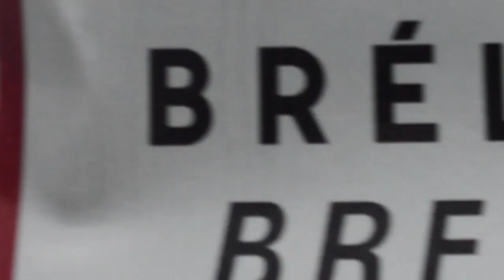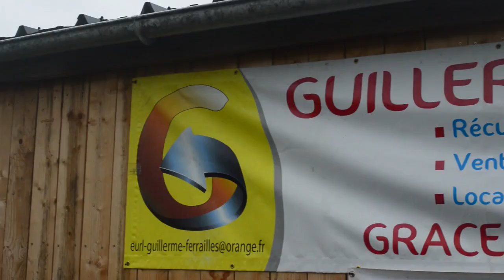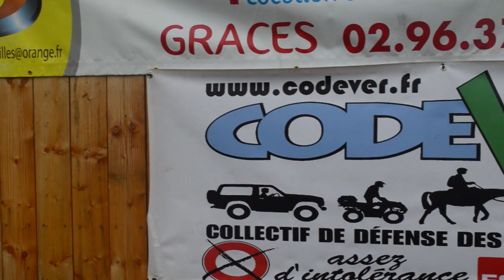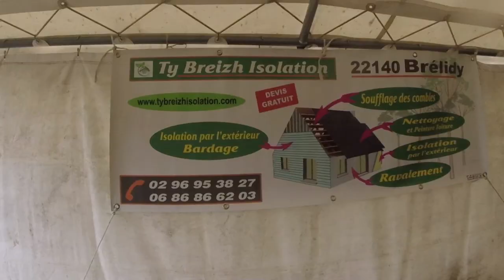Salon du Quad et SSV à Brelidy, 2018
Salon du quad et SSV à Brélidy 2018